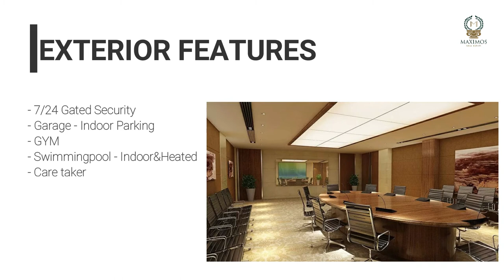hotel concept istanbul turkey property finder fatiha suresinin - 2022 - 10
Find your best hotel concept in istanbul turkey. We have the best selection of hotel apartments for you to choose from. With easy to rent options and ready to move in properties, you will find the perfect place to stay in Istanbul.